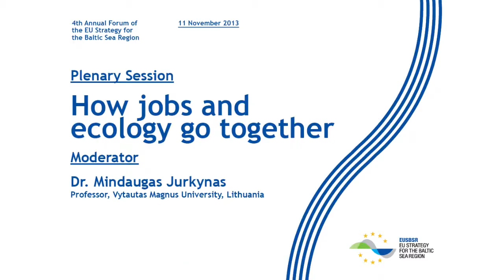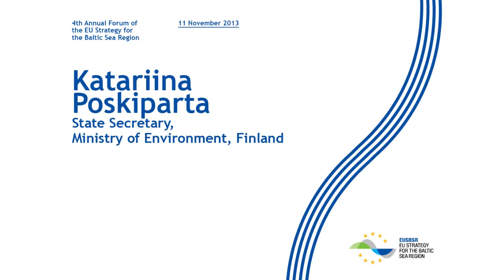KATARIINA POSKIPARTA - „How jobs and ecology go together" [EN]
Plenary session at the 4th Annual Forum of the EUSBSR, 11 November 2013 Vilnius, Lithuania.

The session focuses on how environmental concerns can create jobs. How does environmental protection boost economic growth and competitiveness? Which sectors will grow through implementing the environmental measures? How can public policies in the region promote both objectives - jobs and environmental protection?

Katariina Poskiparta, State Secretary, Ministry of Environment, Finland